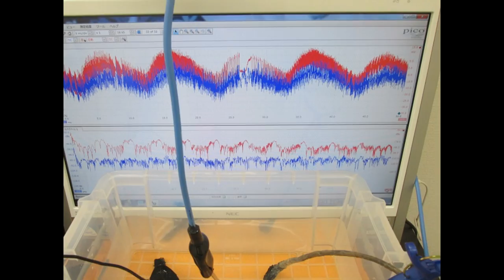オリジナル超音波実験写真・スライドショー Ultrasonic experiment